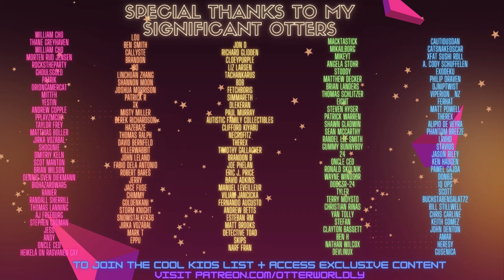ACTION FIGURES CAME ALIVE IN MY ROOM! Crumbling VR Quest 3 Mixed Reality BATTLE!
Crumbling is a VR rogue-like action adventure where you get to play with action figures again like when you were a kid! And they just released a Mixed Reality update! Move it around meticulously hand-crafted dioramas using your touch controller. Or use the native hand-tracking of the Oculus Quest. Fight against an onslaught of plastic monsters in hack'n'slash combat & find the missing pages of the comic book.